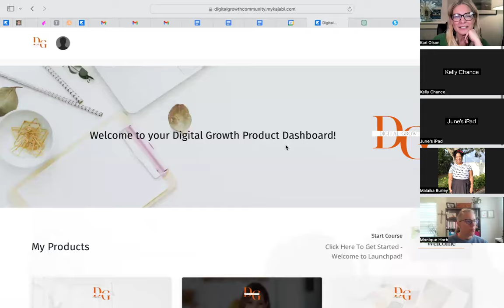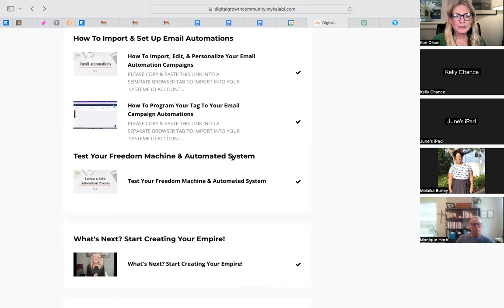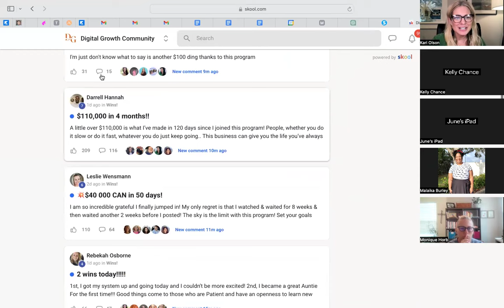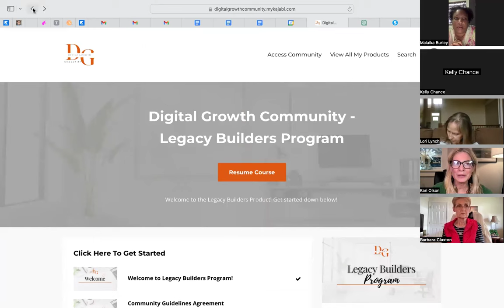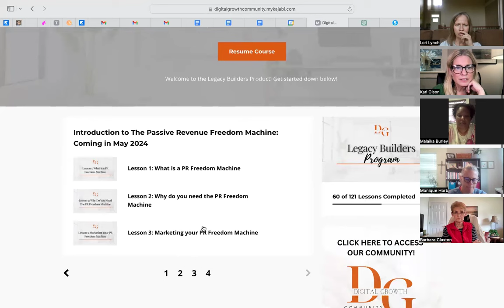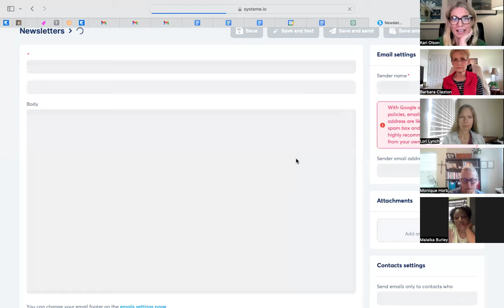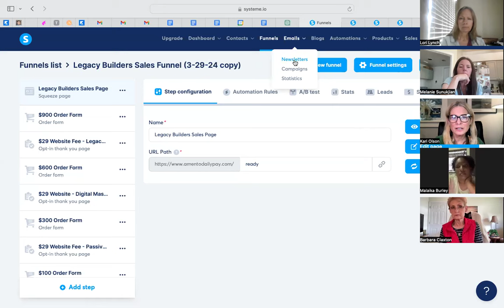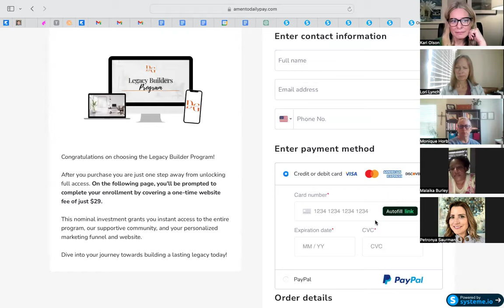The Six Figure Blueprint: $15,400 in NINE Days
Ladies- it’s been maybe one of the coolest and supernaturally easy past 9 days of my life, and I just have to share!!

I had to add it up three times to make sure this is correct- but God has helped me create $15,400 in the last nine days. I can barely wrap my head around this!!!

Last Monday, I started talking about a new Digital Marketing Product that I found and LOVE and have added to my coaching lineup. It’s a very well done marketing coaching program that I’m learning really awesome information from, that I can use to market my own signature coaching program!! I’ve especially loved the trainings on storytelling and how to utilize other marketing platforms that I didn’t know much about. I would have bought it alone for the information inside.

But the coolest thing, is that it also comes with a license for “Master Resell Rights”... I started hearing about this concept a little over a year ago, and to be honest- this is the 5th coaching program with MRR rights attached to it. This means you purchase it one time, and have the ability to sell it over and over again. At 100% profit. Ummm- what?

It’s literally one of the best offers I’ve ever seen in my life. Because it’s awesome even as a stand alone coaching program- but for those whose signature coaching program is taking a lot of time, money and effort to get up and running- it’s a PERFECT thing to learn from and be able to resell in the meantime!

It’s also perfect for anyone who desires to bring in some money as an extra income stream, that maybe does not have the time, energy or desire to market their own thing- because the program itself CAN BE THE THING that you market and share.

I know… you probably have tons of questions! I certainly did, but I’m going to share a bit about this in this video.

Kari